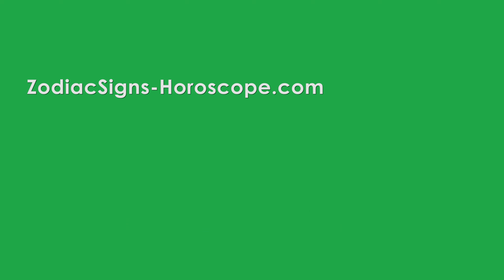July 6 Zodiac Horoscope and Birthday Personality | July 6th Birthday Personality, Career Horoscope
July 6th Birthday Astrology, Your Love, Health, and Career Horoscope

July 6 Zodiac Sign is Cancer. The July 6 birthday astrology shows how understanding and passionate you will be. Your horoscope shows that you are going to be endowed with an irresistible charm that would make you loved by people around you. It is also the case that you are going to be highly intelligent and capable of solving the problems that you are faced with. It is also the case that you have a high tendency to understand how to relate.

Why do Successful People want to know their Birthday Horoscope?

A Beginner's Guide To July 6th Birthday Astrology
Important Things About July 6 Birthday Personality You Want To Know
The Best Advice We've Ever Heard About July 6th Zodiac